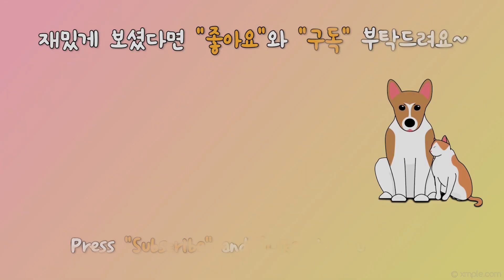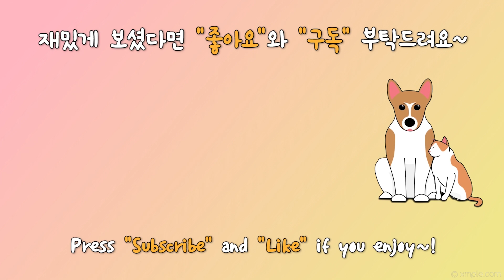[시간여행 Ep.2] 너무 친해서 싸움이 끊이질않는 강아지와 고양이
편집 : 시스코

영또복 남매 소개

* 영복이 (= 영원히 복 받으렴!)
품종 : 믹스 (수의사 피셜로 진도+코기)
생년월일 : 2019/04/20 (추정)
성별 : 남자(중성화했음)
성격 :
1. 댕청한 거 같으면서도 세상 영리함.
2. 집사보다 음식이 좋아.
3. 고양이 러버
4. 강약약강 (자기보다 크면 무조건 무서워. 작으면 만만해)
체중 : 16 kg

* 또복이 (= 또 하나 복이 들어왔네)
품종 : 코리안 숏헤어
생년월일 : 2019/06/20 (추정)
성별 : 여자(중성화했음)
성격 :
1. 다른 생명체에게 한없이 친절한 천사야옹이.
2. 먹는 거 별로 관심 없음...이었다가 요새 식탐왕
3. 집사랑 장난감이 최고.
4. 개냥이 계의 정석. 집사랑 단 둘이 있으면 수퍼개냥이
체중 : 현재 4kg (3.5kg까지 감량 목표)

* Yong-Bok (Be happy forever OR Get bleesed forever IN KOREAN)
BREED : Mixed
BIRTH : 2019/04/20 (Estimated)
SEX : MALE castrated
PERSONALITY : Afraid of howling dog, Very GENIUS of searching snack
WEIGHT : 16kg in present

* Tto-Bok (One more Blessing in KOREAN)
BREED : Korean domestic short-hair
BIRTH : 2019/06/20 (Estimated)
SEX : FEMALE spayed
PERSONALITY : Always beaten by Yong-Bok, but never give up. She likes human. but now? well...

[검색어 : 유기견 입양, 고양이 구조, 부모님 반응, 엄마, 아빠 반응, 영복이, 또복이, 유기견 구조, 강아지 입양, 유기견 훈련, 분리불안]